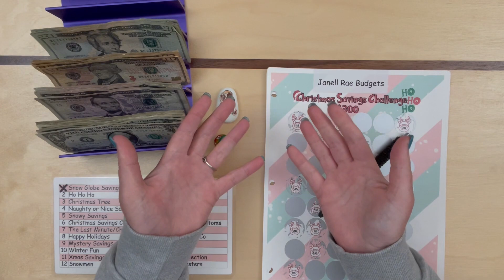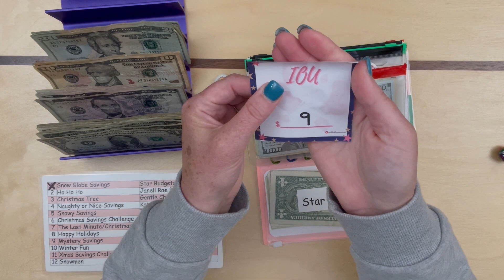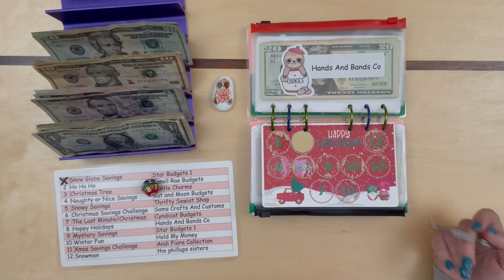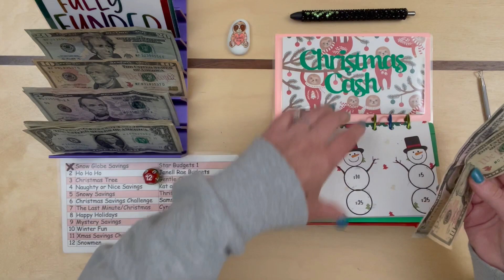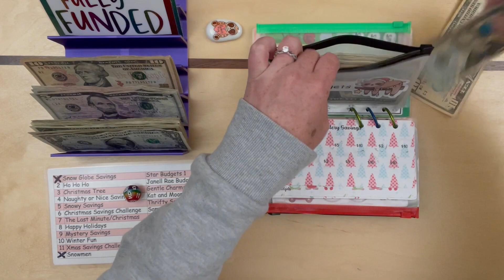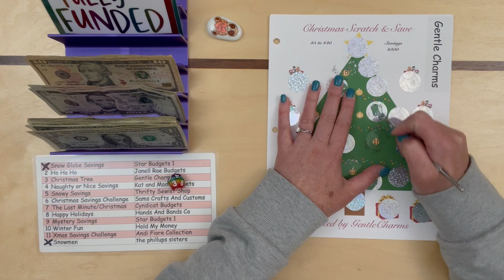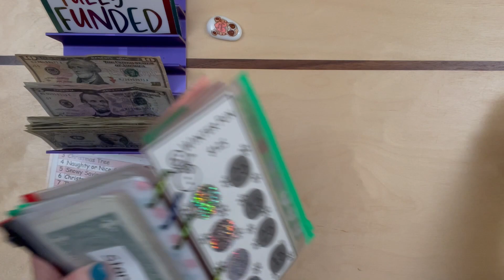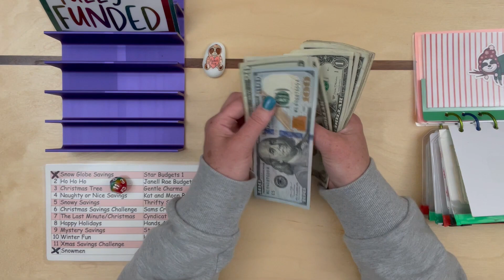YouTube Check #4 | Christmas Binder | Cash Stuffing | $278 | Savings Challenges | DebtFree Christmas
Good morning, Friends:

Today I will be stuffing my 4th paycheck from YouTube!  We have $278 in cash which we will be stuffing into only Christmas challenges.  I use my 12-sided die to help decide which envelopes/challenges to stuff.

All challenges were graciously donated.  Below are the Etsy shops who donated a savings challenge (or multiple challenges) and their YouTube channel if applicable.  Thank you SO much to each one of them!

12-sided rainbow die:

Cash tray:

If you feel so inclined to further support me and my channel or help out my dog Ranger, here is a link to do so (absolutely not necessary, but very much appreciated!) :

xo, Lizzy